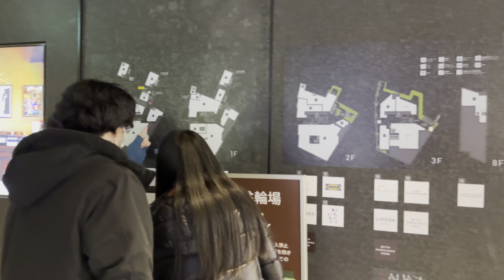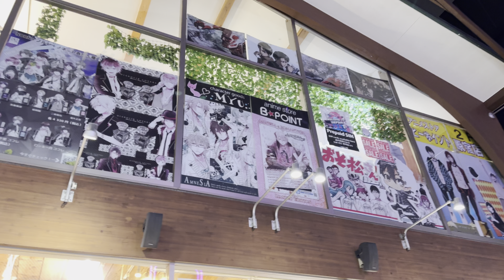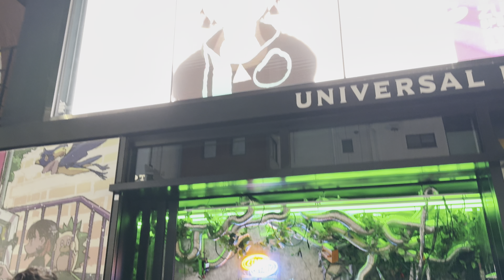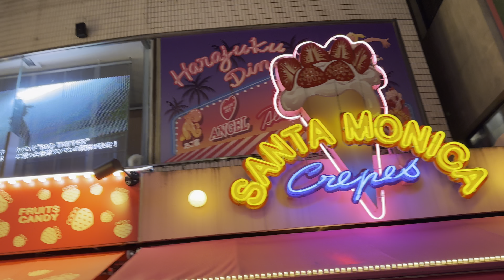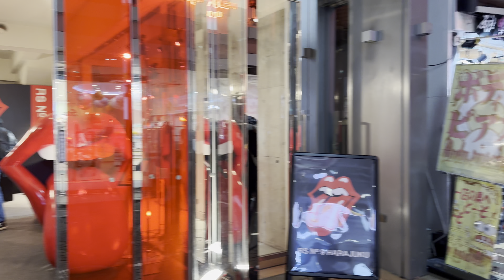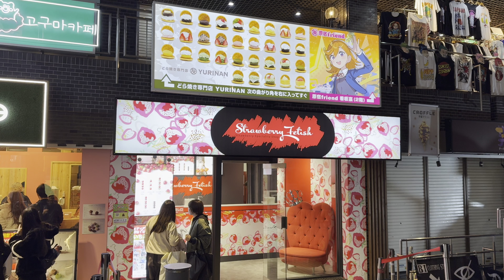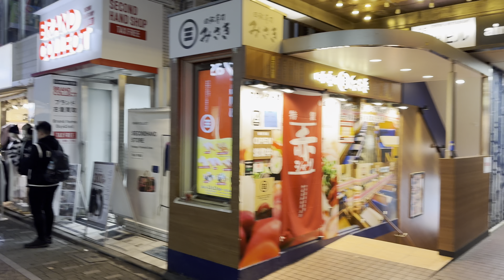Walk Around Takeshita Street In Harajuku 4k Night View 2024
In Today's 4k Japan Walking Tour, We will walk in Takeshita Street Harajuku, Tokyo, Japan.